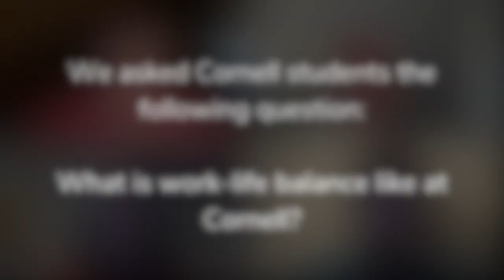Student Q&A: What is work-life balance like at Cornell?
Hear from current Cornell students as they discuss work-life balance at Cornell. They'll review the importance of creating a schedule, how to transition from high school, and more.